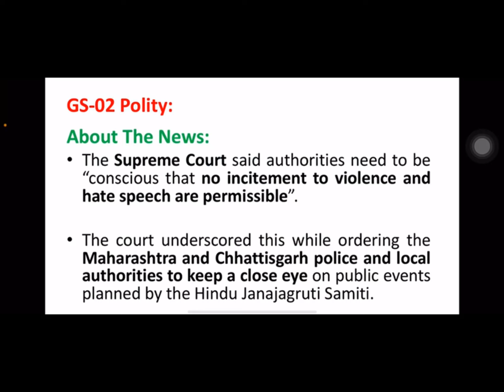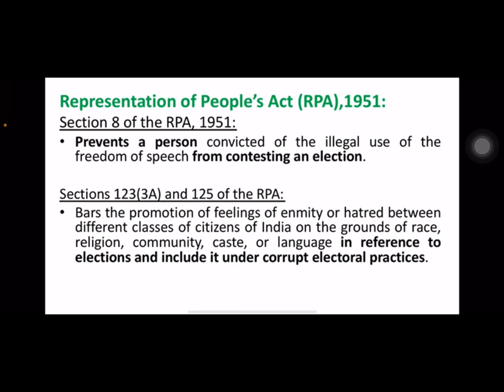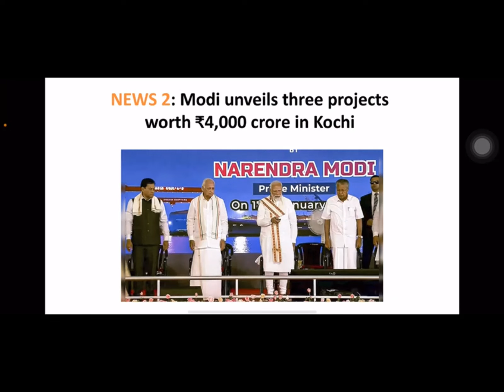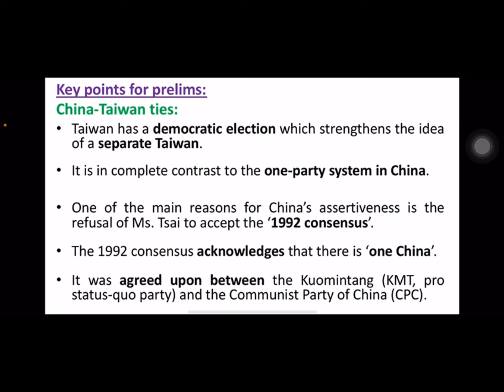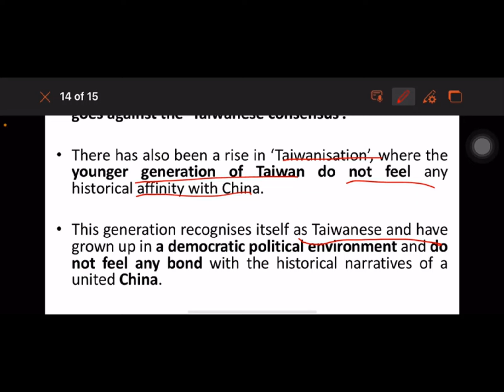18 january 2024 | Daily Current Affairs Analysis by Vasuki Vinothini S | Kurukshetra IAS Academy